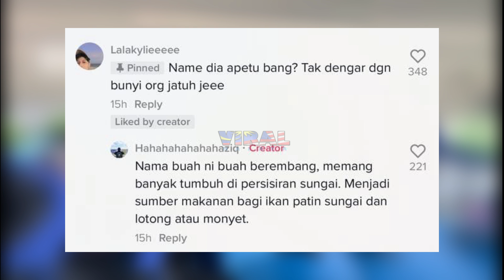LELAKI CUBA PETIK DAUN ATAS BOAT, TAPI LAIN PULAK YANG TERJADI...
Highly appreciated if you guys can follow owner of this video @zackgendut at tiktok